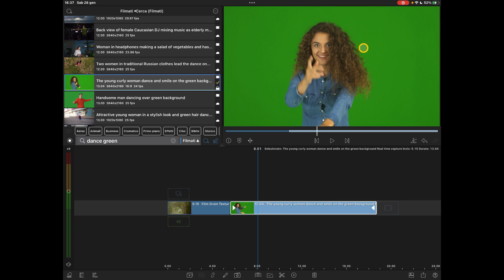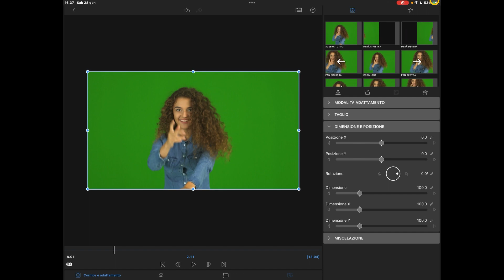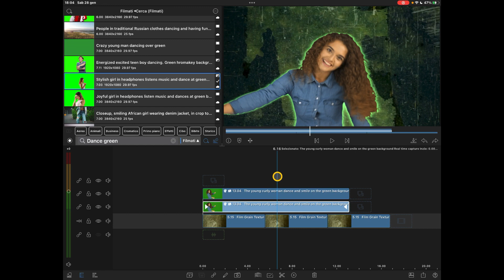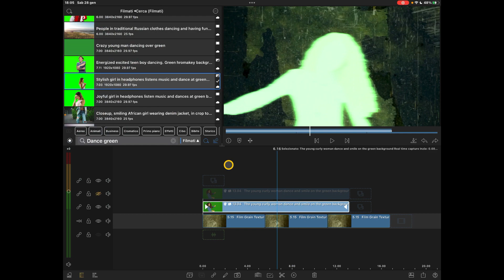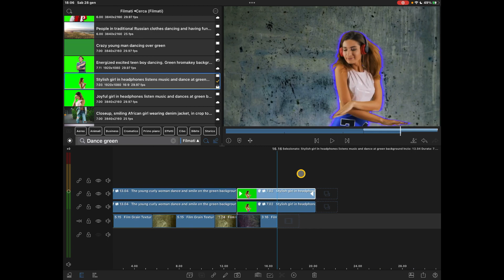LumaFusion 3.2 Tutorial 24 - realizziamo un effetto alone(halo)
Eccoci in un nuovo tutorial dedicato a LumaFusion l'applicazione per il montaggio video disponibile per iOS e Android.
Da un video che ho visto sul canale del collega manantialVE, dove mostrava come realizzare un semplice effetto ma molto bello visivamente ho voluto come tradizione riportarlo in italiano, ovviamente mi scuserà se non ho preso proprio tutto alla lettera, ma si sa ognuno di noi ha il suo stile.
Si tratta di creare un alone intorno ad un soggetto, che potrebbe avere una sua applicazione in molti video anche per i social.
Buona visione e grazie ancora a manantialVE!